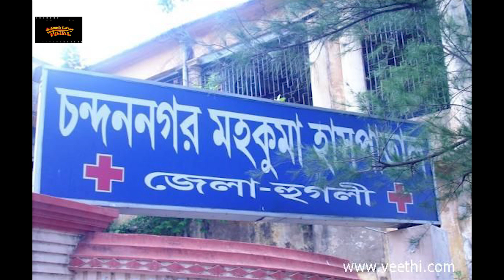Tapas Paul I Tapas paul real life I Actor Tapas Paul I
Subhash sarkar visual

Tapas paul first entered the Bengali film industry in the eigtties.His first film was Dadar Kirti.He acted in many film. His heroines were Mahua Roy Chowdhury, Debashree Roy, Satabdi Roy, Indrani Haldar, Rachana Banerjee, Mandakini,Sudha Chandan and others.His films are Dadar Kirti,Saheb,Bhalobasa Bhalobasa,Apan amar apan,Anuragerchoya,Parabat priya,Amarbandhan,Gurudakshina and others.

New Channel UCh0DnMZhO5V2kQzi0hPYt7Q
Hi